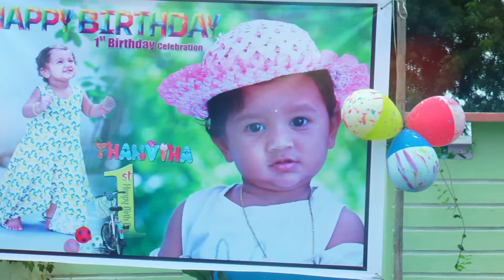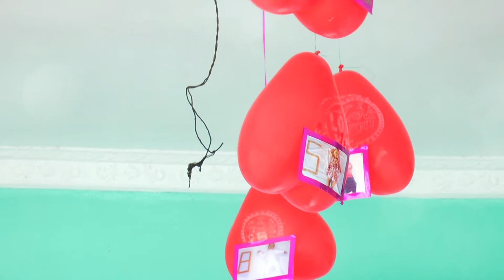Smiley Birthday Video2